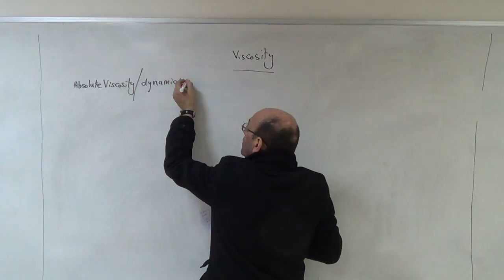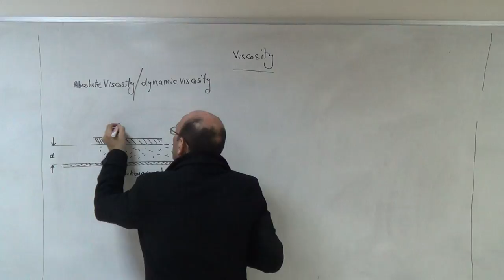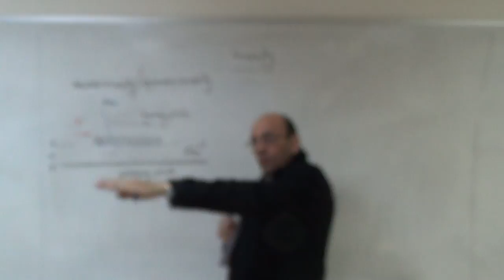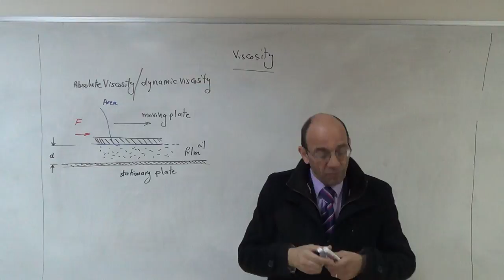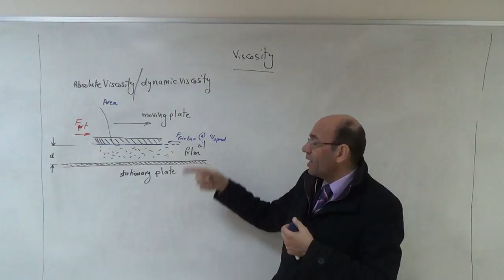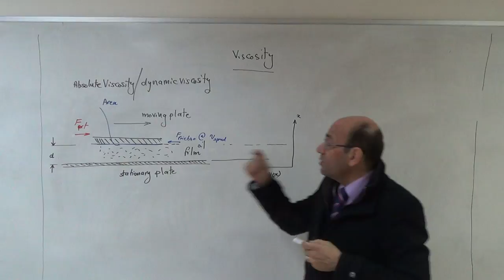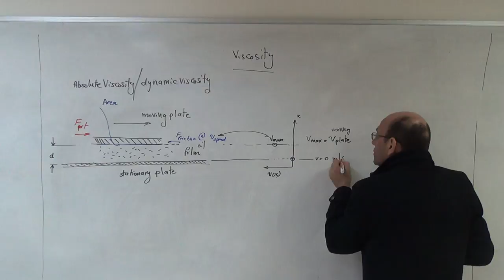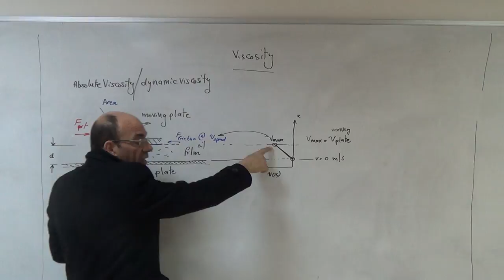Explaining Absolute Viscosity, How it is Measured and its Formula (a), 20/2/2017